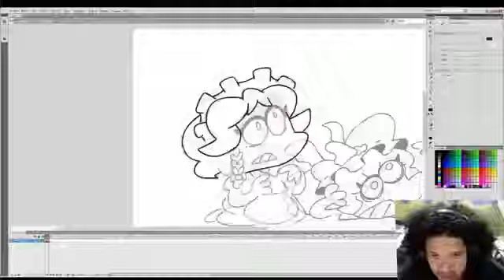PLANTAS CONTRA FRUTAS - DOKI CUBRE - DOKI DESCUBRE - DISCOVERY KIDS {YTPH}